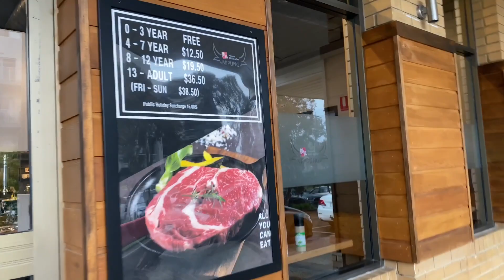MAG KOREAN BBQ BUFFET TAYO || UGALI NG MGA CHINESE || FILIPINO-CHINESE COUPLE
Hello guys! Maraming salamat po sa inyong lahat!

The restaurant we went was MIPUNG KOREAN BBQ BUFFET RESTAURANT at Nunawading.